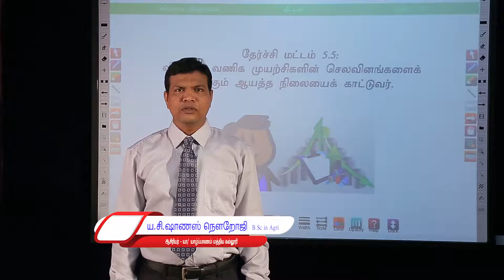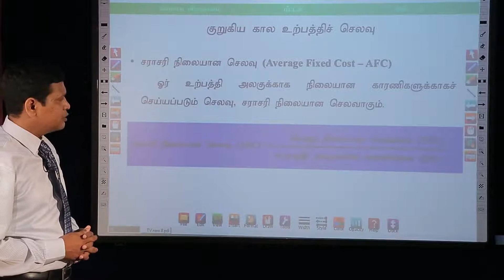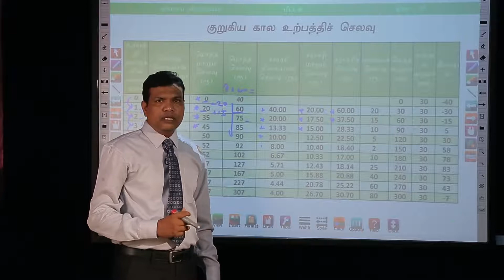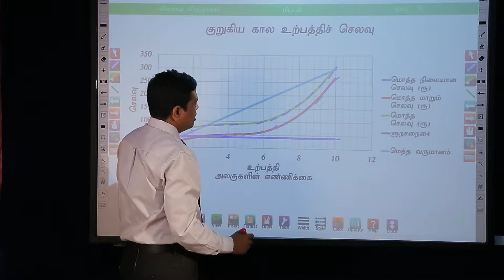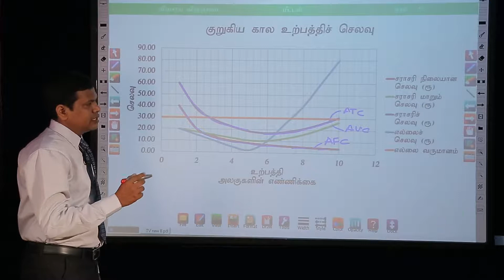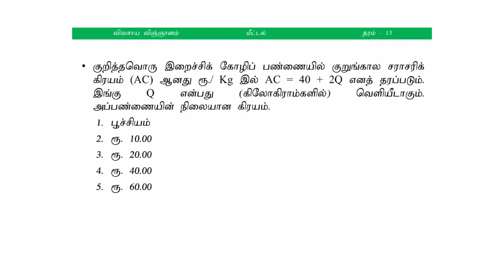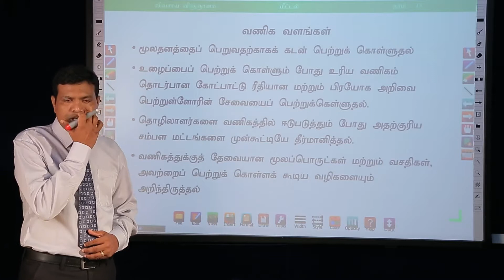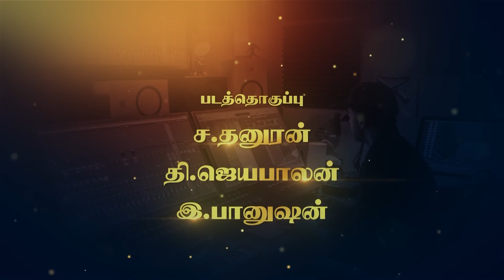A/L Agriculture (விவசாய விஞ்ஞானம்) - Agriculture Economics 03 - Lesson 37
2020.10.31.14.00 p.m